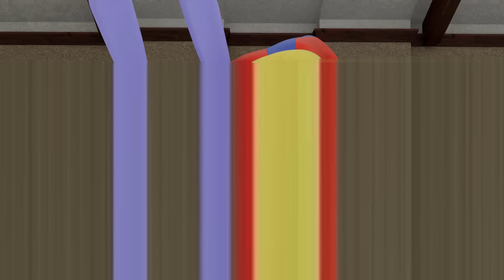Pomni - Venom Transformation!( The Amazing Digital Circus)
🌟🤩Pomni - Venom Transformation!( The Amazing Digital Circus Animation!)🤩🌟

📌 About this animation:
a funny animation of The Amazing Digital Circus

🎬 Animation by:
Honey